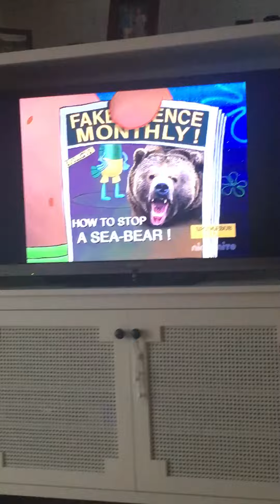SquidWard getting beat up 🤕👊